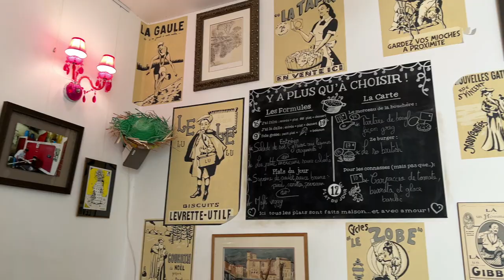Une anonyme rencontre...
Quand la Réalité Augmentée s'ajoute aux plaisirs de la bonne chère !
- Restaurant La Gamelle, Montchat, Lyon, 69003
- Réalité Augmentée ©Admented compatible Android et IOS